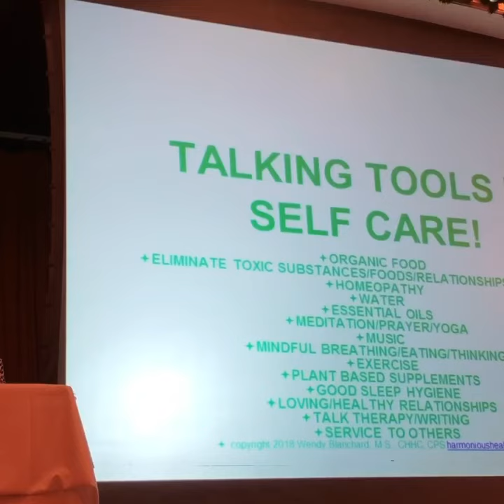Chris Ashman Wellness Conference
Harmonioushealth4life